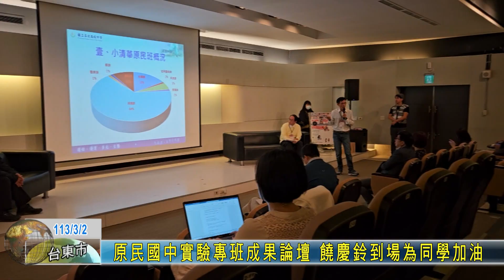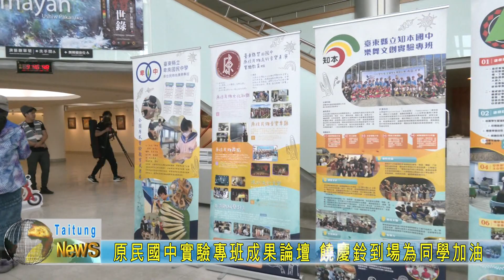20240302 原民國中實驗專班成果論壇 饒慶鈴到場為同學加油